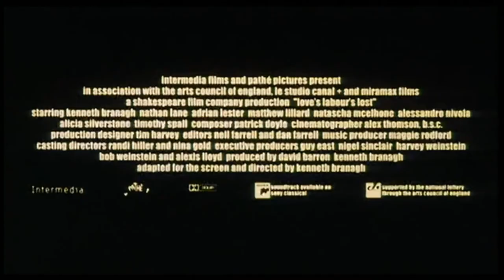Trailer - VERLORENE LIEBESMÜH' (2000, Kenneth Branagh, Natascha McElhone)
Deutscher Kino-Trailer zum Film "Verlorene Liebesmüh'" (Love's Labour's Lost) von Kenneth Branagh. Mit Alessandro Nivola, Alicia Silverstone, Natascha McElhone, Kenneth Branagh, Carmen Ejogo, Matthew Lillard, Adrian Lester, Emily Mortimer, Geraldine McEwan, Nathan Lane, Timothy Spall u.a.